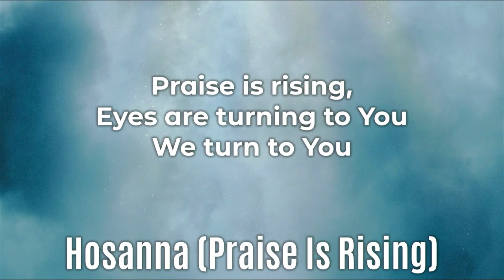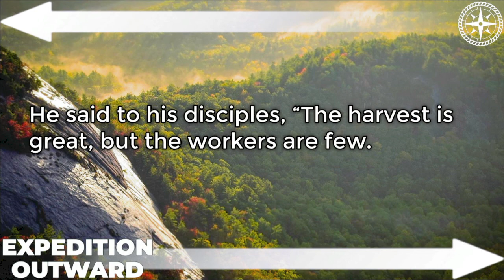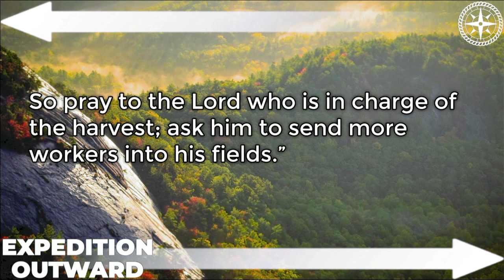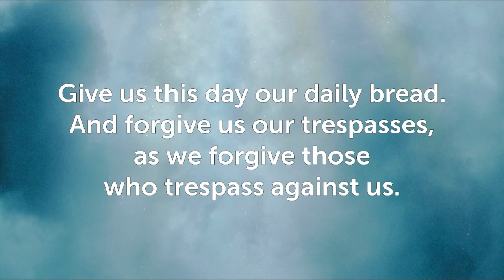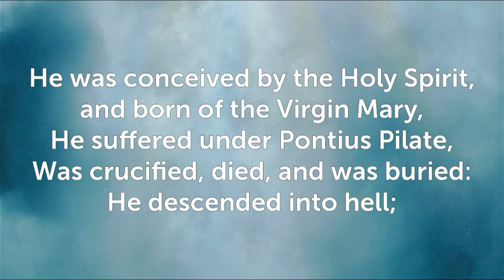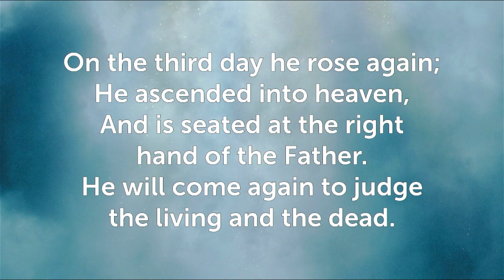Sunday Morning Worship - March 14th, 2021